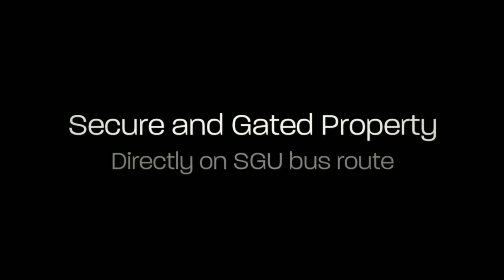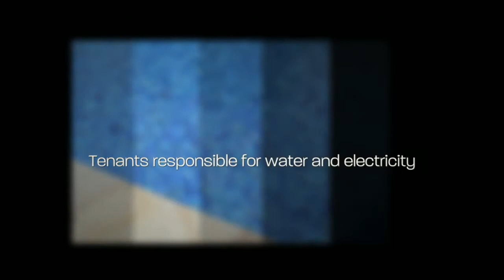Titan Apartments Video Brochure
2 Bedroom Premium Apartments in secure complex in the heart of Lance Aux Epines